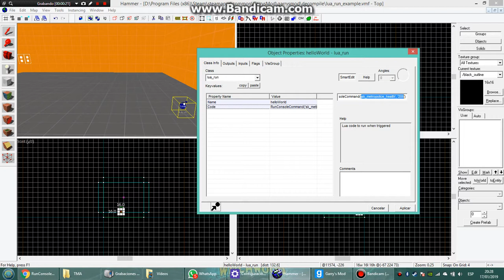Hammer Editor - How to change NPC health - Gmod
This is one of the ways, that for me is working.
With the command: RunConsoleCommand('sk_metropolice_health', '200')